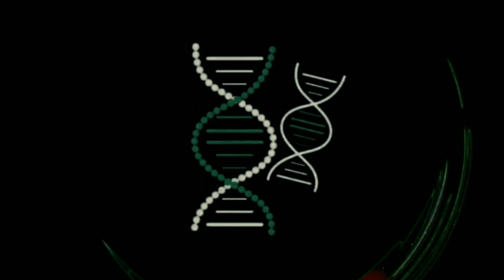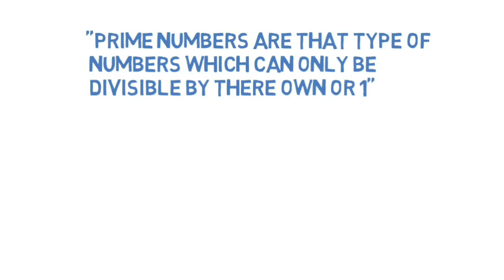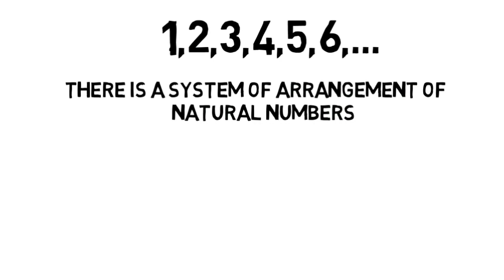| Infinity hotel paradox | mind blowing pradox | Scientific Paradox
paradox trailer,
paradox pubg,
paradox movie,
paradox of thrift,
paradoxical sajid,
paradox in hindi,
paradox here,
paradox meaning,
paradox a rusty lake film,
paradox art,
paradox apex,
paradox ak,
paradox and oxymoron,
paradox athena,
paradox and encore,
paradox alice trailer,
a paradox song,
a paradox with flies,
a paradox a paradox a most ingenious paradox,
a paradox lyrics,
a paradox with flies darkest hour,
a paradox gilbert and sullivan,
a paradox gilbert and sullivan lyrics,
a paradox pirates of penzance lyrics,
paradox ben 10,
paradox battle,
paradox box,
paradox by vikramaditya,
paradox busking,
paradox ben 10 tamil,
paradox by sora amamiya,
paradox beat,
jacob b paradox,
b.a.e paradox live,
b front paradox,
paradox the last b boy,
the paradox b front live,
b.a.e paradox,
paradoxcubing,
paradox channel,
paradox cl,
paradox classes,
paradox csgo,
paradox code synchronicity,
paradox classes of chemistry,
paradox control,
c paradox value,
c value paradox in hindi,
paradox agent type c,
c value paradox animation,
c value paradox by neela bakore,
paradox gaming trickster c-701,
paradox trickster c 701,
sommeil paradoxal c'est quoi,
paradox dance,
paradox dance battle,
paradox drawing,
paradox dancer,
paradox dj,
paradox definition,
paradox documentary,
paradox dubstep,
d'alembert's paradox,
fefemz paradox d'28,
paradox d'28,
d'espairsray paradox 5,
paradoxe d'anderson,
paradoxe d'easterlin,
d.i.d paradox,
paradoxe d'allais,
paradox explained,
paradox examples,
paradox explained in hindi,
paradox entertainment,
paradox esports,
paradox explained in tamil,
paradox einstein,
paradox effect,
antitese e paradoxo,
paradox fuzz e cat,
oximoro e paradoxo,
o que e paradoxo,
oq e paradoxo,
ryuho e paradox,
paradox full movie,
paradox figure of speech,
paradox fight scene,
paradox film,
paradox figure of speech in english,
paradox fortnite,
paradox full movie hindi dubbed,
paradox figure of speech in hindi,
paradoxlukaf f,
paradoxe f.l.o,
paradox gamers,
paradox gaming pubg,
paradox gameplay,
paradox gaming yt,
paradox grandfather